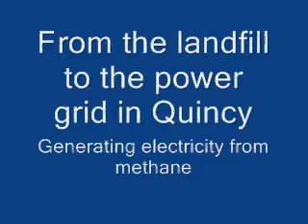Quincy methane plant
In early April, the states newest methane power project will be generating electricity from the trash beneath Quincys Granite Links golf course. The Quarry Energy venture will sell the power to Harvard University. Read more in Friday's Patriot Ledger